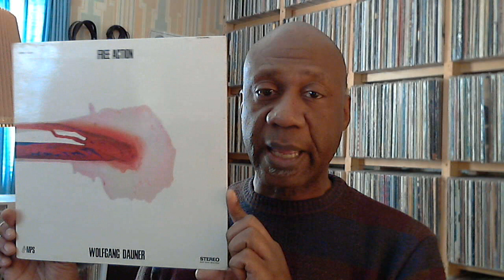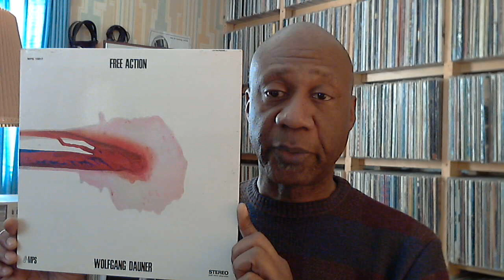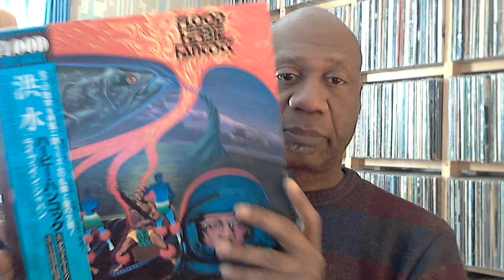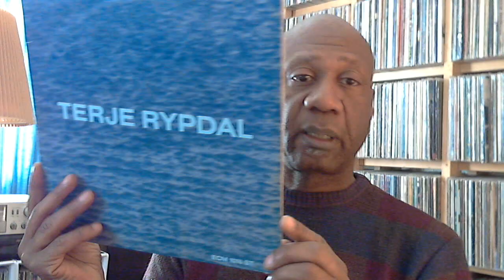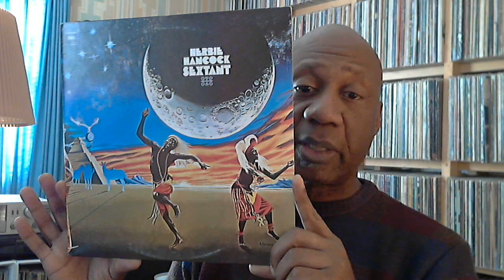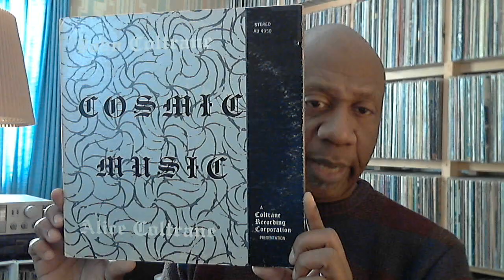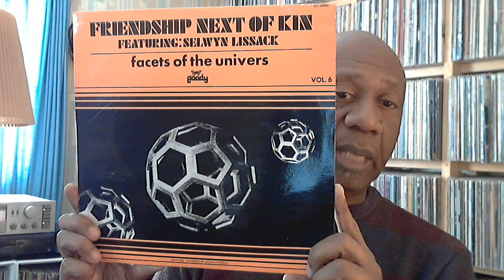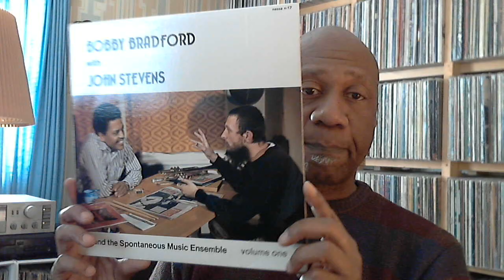Record collecting: Jazz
Just scratching the surface of my jazz.